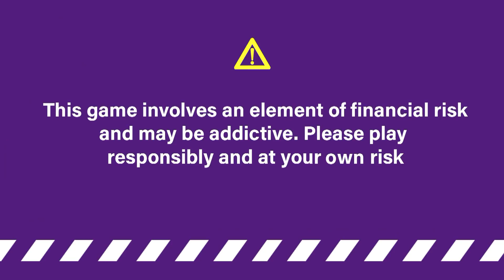Surviving 200 days In Minecraft Zombie Apocalypse (Hindi)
अब चुनिंदा टेबलों पर 0% कमीशन के साथ। एक जीत के बाद सारी जीत आपकी होगी। फ्री एंट्री टूर्नामेंट में खेलना सीखें और इनाम जीतें। और केवल Gamezy पर फैंटेसी क्रिकेट, फ़ुटबॉल और कैज़ुअल गेम्स भी खेलें।

Inspired by  @Forge Labs
Mod Used :- On Discord
Aim 1K MEMBERS  join please

Note :- This is not Hardcore